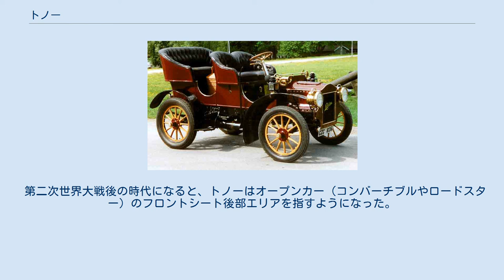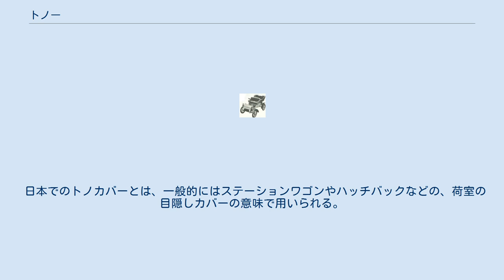トノー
トノー（Tonneau：発音ta'-no）とは、初期の乗用車で後部座席コンポーネントを指す用語であり、これを装備した乗用車のボディスタイルを表した。
フランス語で、酒類を入れる大樽、容器、カバーの意味で、初期のトノーの座席が半円形の樽状であったところに由来する。
現代ではオープンカーのフロントシート後部エリアやピックアップトラックの荷台部分を指すのにも用いられている。
 当初のトノーは2座席のベーシックモデルであったラナバウトや、初期の2座席型ツーリングカーのオプションとして販売され、固定されて使用された。
このトノーをつけた車自体も元来のラナバウトやツーリングカーではなく、トノーと呼ばれた。
クレストモビル（英語版）などのように、中には取り外し可能なものもあった。
 2座席車はホイールベースが短く、トノーを着けると後席両脇に大径の後輪が来るため、乗り降り口を横には作れなかった。
そのため、初期のトノーは背もたれ中央部が後席ドアを兼ねる構造となっており、乗り降りも車両の後部（背面）からステップを使い行っていた。
初期のトノーはリアエンジンの上部に馬車のように高く設けられていたが、当時は車のスピードもそれほど高くはなかったため、運転席もトノーも馬車のようなシートのままであり、その周囲を囲って人が落ちないようにする必要も無かった。
ホイールベースが伸び、フロントエンジンとなるに従いトノーは低くなり、トノー脇から乗り降りするようになった。
これをサイドエントランストノーと呼び、この時点でそれまでのものをリアエントランストノーと呼んで区別するようになった。
 最初のサイドエントランストノーはピアレス（英語版）だったが、すぐに他社も追従した。
当初リアドア（後席用ドア）はまだ無かったが、しばらくしてドアが付けられるようになる。
このドアには片側のみのものと両側のものがある。
さらにリアドアはフロントドアと同じようになってボディと一体化し「進化したツーリングカー」となった。
その後居住空間は覆われセダン（サルーン）となる。
米国初のクローズドボディの量産4ドアセダンとなったのはキャディラックの1910年モデルである。
オープンモデルはセダンやクーペのクローズ状態とオープン状態を変換可能とした「コンバーチブル」となる。
 第二次世界大戦後の時代になると、トノーはオープンカー（コンバーチブルやロードスター）のフロントシート後部エリアを指すようになった。
フロントシート後方は2座ではコンバーチブルトップの収納に使われたり、4座ではリアシート部や荷物室となっている。
この部分を覆うためのハードカバーやソフトカバーを「トノカバー(tonneau cover)」という。
 トノーは米国では現在ピックアップトラックの荷台部分を指しても用いられる。
 日本でのトノカバーとは、一般的にはステーションワゴンやハッチバックなどの、荷室の目隠しカバーの意味で用いられる。
ビニール製で巻取り式のもののほか、樹脂製のハードカバーのものもある。
 本来の、オープンカーのキャビン用カバーにも、もちろん用いられている。
 ピックアップの荷台の覆いもトノカバーといわれ、防犯上の理由と、耐候性の向上、空力抵抗の低減を目的として用いられる。
 現代フランスの自動車用語で「Voiture tonneau」（ヴォワチュール・トノー）というと、レストア時などに使用するための、車両の前後を固定し360度回転できる装置をいう。
日本ではバーベキューになぞらえてカーバーベキュー（カーベキュー）といわれることもある装置である。